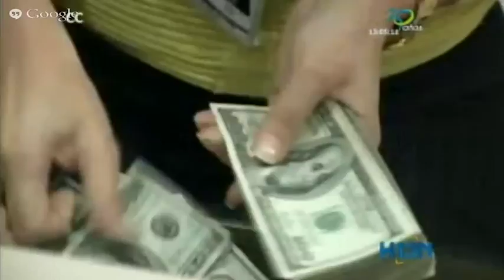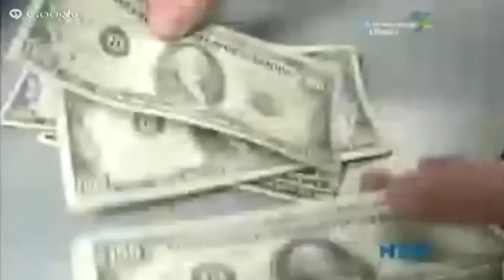En un 20% aumenta el precio de la vivienda nueva por el incremento en el valor del dólar